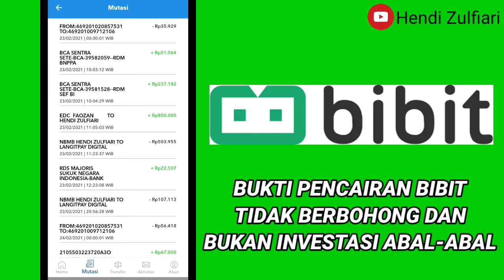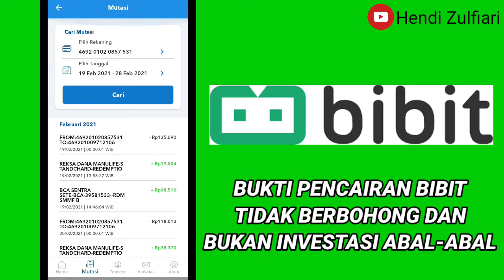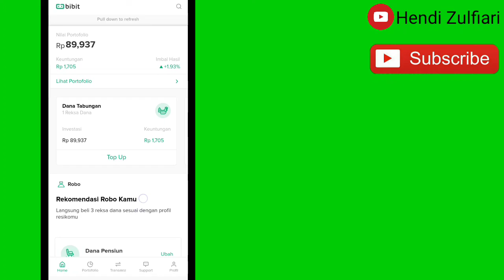Bukti Pencairan Bibit, Tidak Berbohong dan Bukan Investasi Abal-abal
menjelaskan Bukti Pencairan Bibit, Tidak Berbohong dan Bukan Investasi Abal-abal